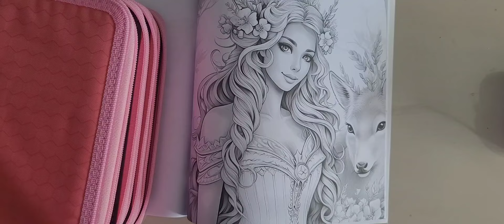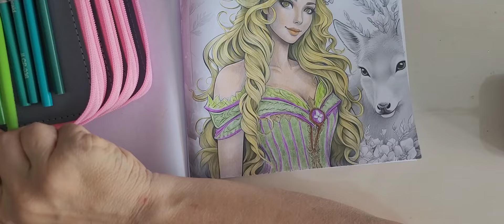🎶 coloriage : la fille de la foret aux crayons